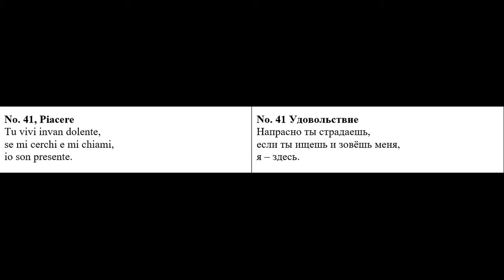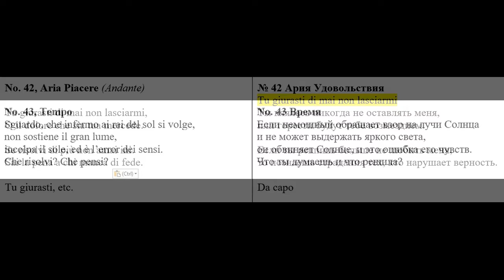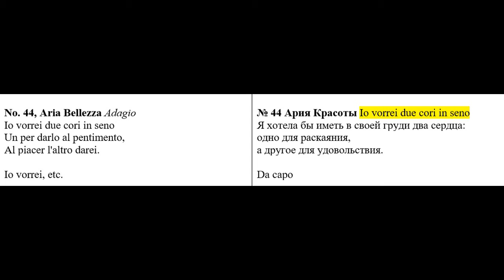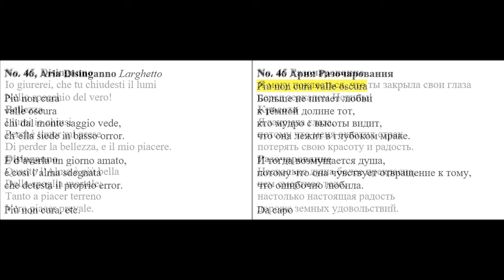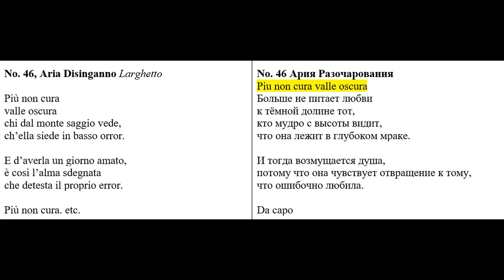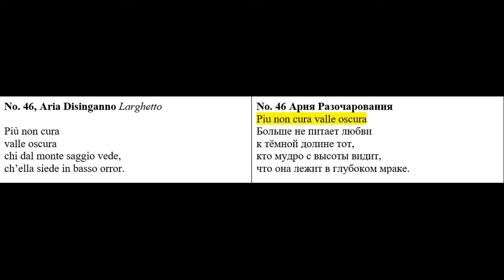Гендель. Оратория Il Trionfo del Tempo e della Verità__HWV 46b_1737 _Часть 9 из 14.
La Bellezza (Beauty) - Claron McFadden (soprano)
Il Piacere (Pleasure) - Elisabeth Scholl (soprano)
Il Tempo (Time) - Nicholas Hariades (alto)
Il Disinganno (Disillusion) - Peer Abilgaard (alto)
Chorus - Junge Kantorei

Orchestra - Barockorchester Frankfurt
Conductor - Joachim Carlos Martini